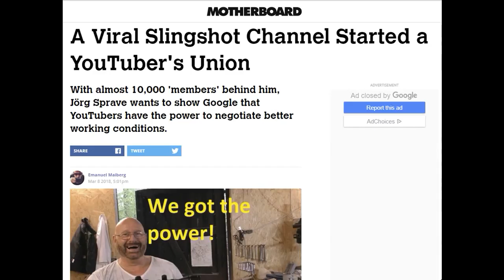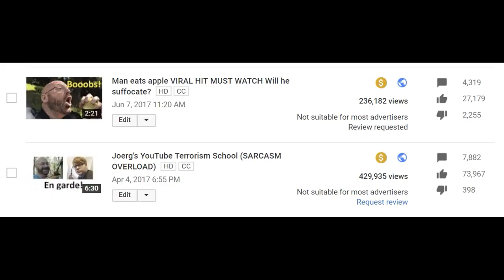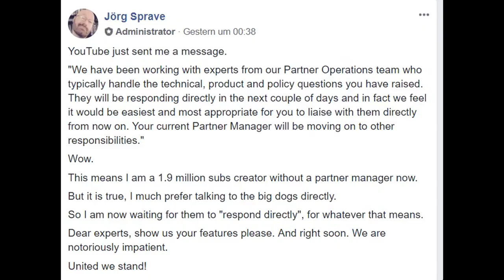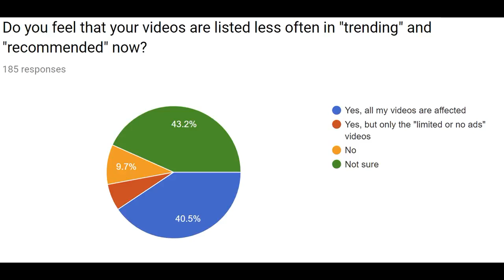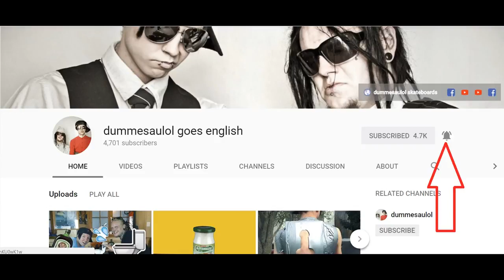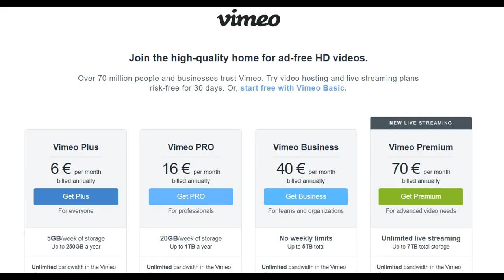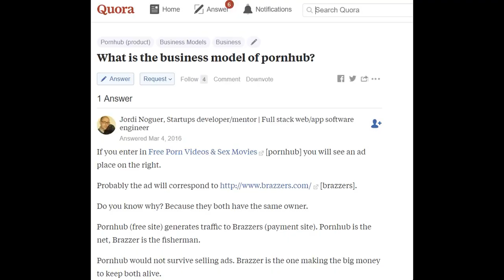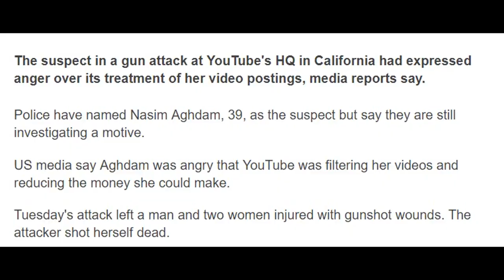Die YouTuber-Gewerkschaft auf dem Weg zum Sieg - beitreten! - Joerg Sprave engl.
Please share, copy, reupload... anything is OK as long as you spread the word. United We Stand!

Fahrenheit 451

Wird eine Bestellung über einen dieser Links getätigt, so werde ich am Umsatz jeder Bestellung beteiligt (im Cent-Bereich). Das könnte mir helfen meine Arbeit auf diesem Kanal zu finanzieren. Für Dich entstehen selbstverständlich keine Mehrkosten!